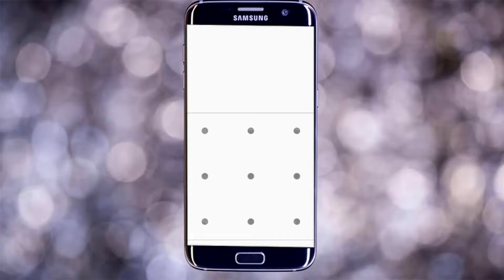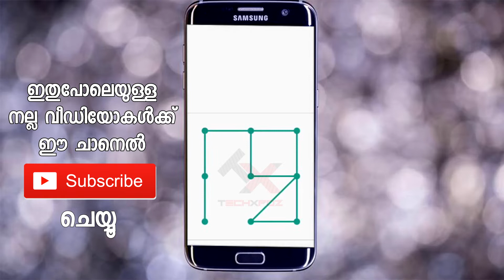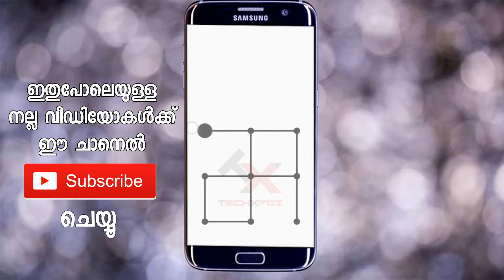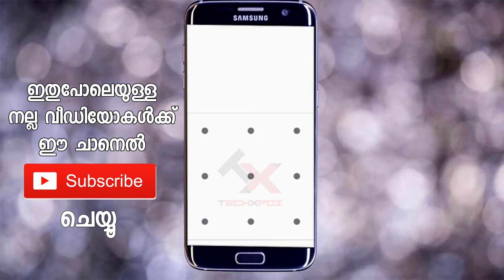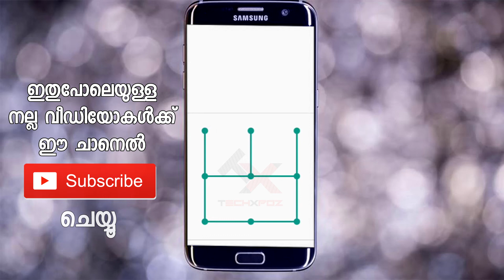30 Impossible Lockscreen Patterns | നിങ്ങളുടെ ഫോൺ ഇനി ആരും തുറക്കില്ല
ഇനി ആരും നിങ്ങളുടെ ഫോൺ തുറക്കില്ല
30 impossible lockscreen patterns
Difficult pattern locks